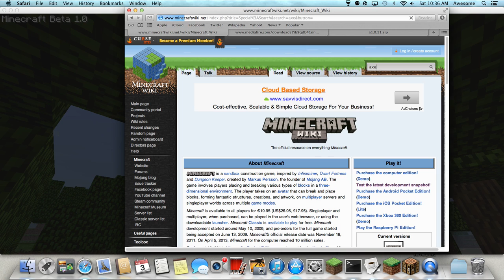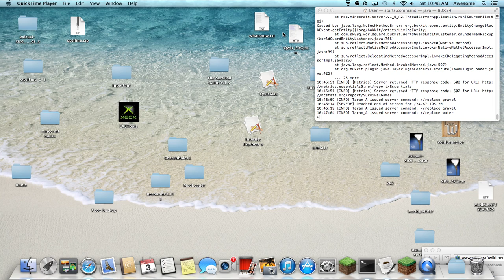minecraft beta 1.0 ep.1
Im basicly doing a lets play